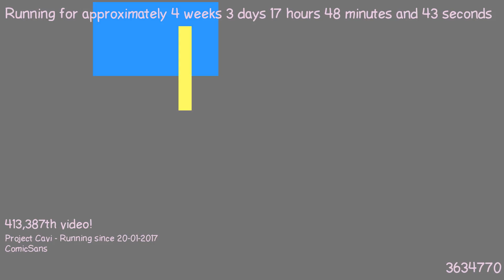1487692373 - Webdriver Cavi - O